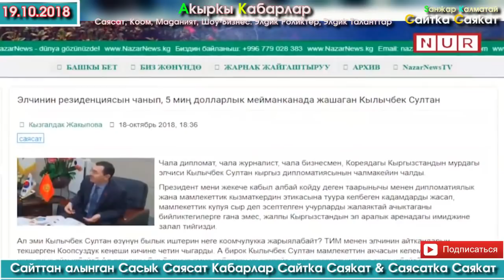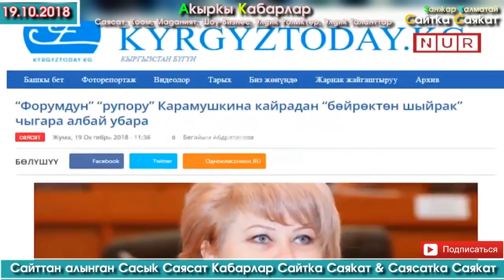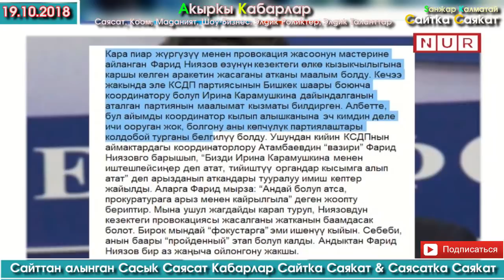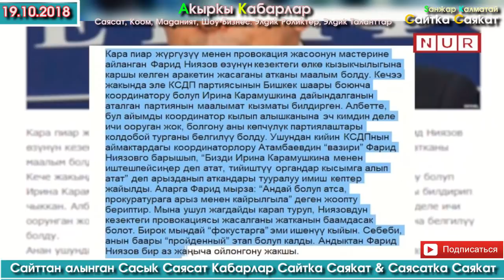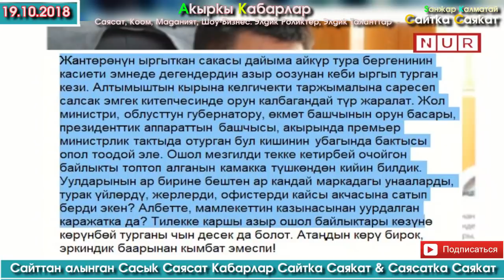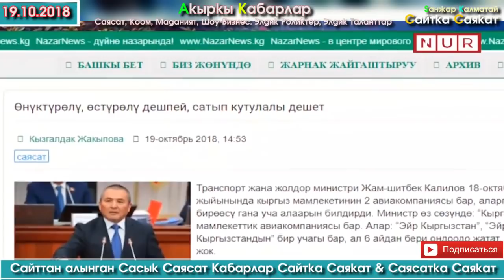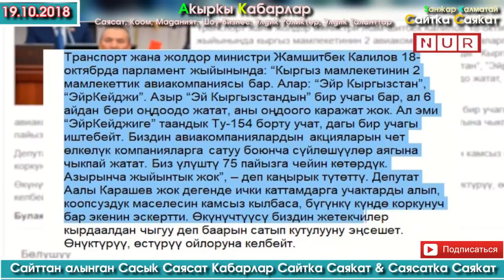Өнүктүрөлү, өстүрөлү дешпей, сатып кутулалы дешет | Сайтка Саякат & Саясатка Саякат | 19.10.18